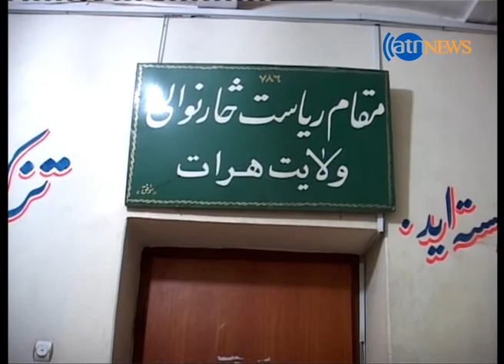تاکید فعالانی مدنی بر تطبیق یکسان قانون بر شهروندان در ولایت هرات